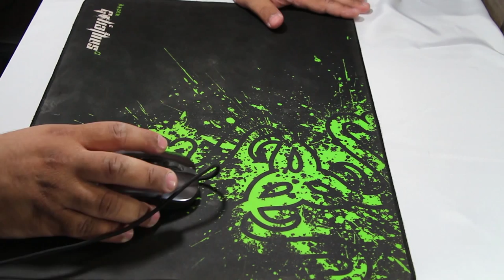زمانه باد / ZAMANHPAD